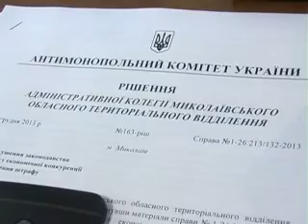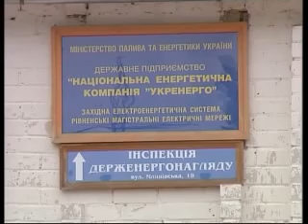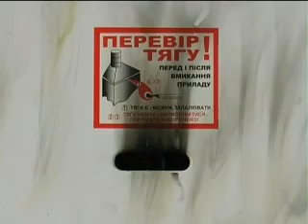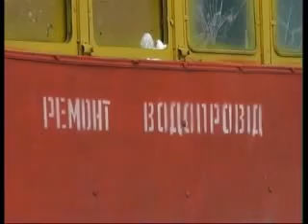Ekonimichuy interes 14 01 18 MPEG1 Web PAL